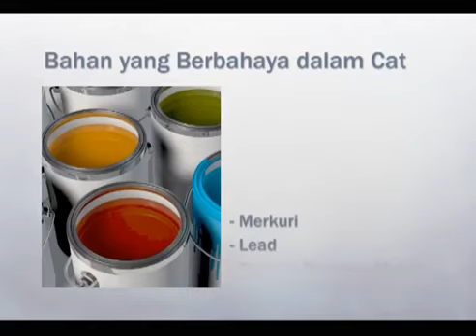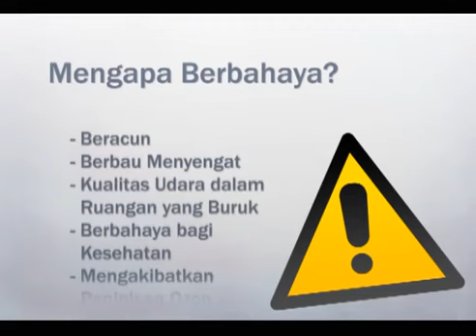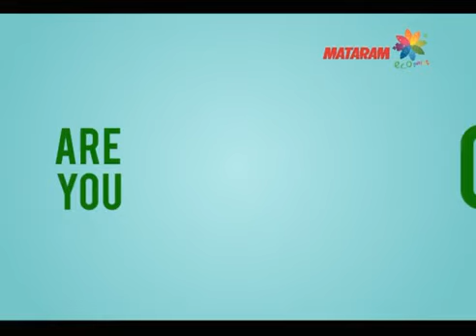EMCO Paint: GREEN, TAKE OFF! PT MATARAM PAINT'S GREEN PRODUCTS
EMCO Paint
Mengubah yang Biasa Menjadi Luar Biasa!